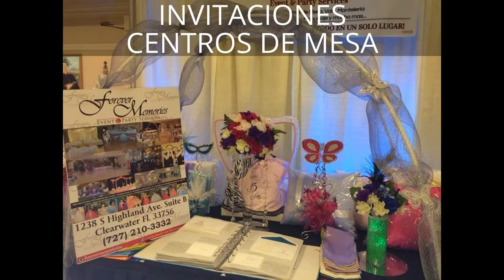Forever Memories( Encuentre todo en un solo lugar) Clearwater Florida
1238 S Highaland Ave Suite B
Clearwater Florida